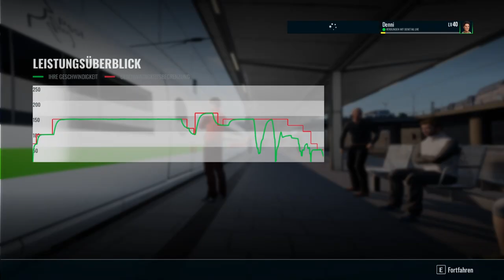Train Sim World 3 | Folge 91 | ICE 3465 | Lübeck HBF - Dresden HBF | Teil 1 | Creators Club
Liebe Commnunity

In diesem Szenario fahren wir in drei Teilen unseren ICE 3 von Lübeck HBF bis nach Dresden HBF.. Unser erstzes Etappenziel ist Hamburg HBF...

Es werden anspruchsvolle Teile soviel steht fest..das sieht man schon direckt im ersten Teil..

Viel Spass..